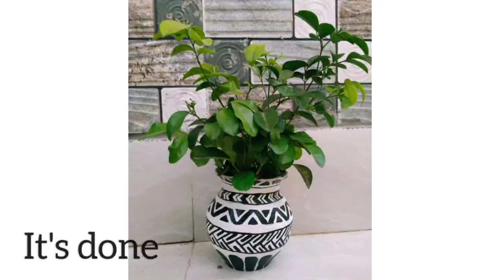Easy Pot Painting | DIY Pot Painting Ideas | Pot Decoration Ideas | Black and White Pot Painting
Hello Everyone

I  am here with a new video of pot painting .
Easy Pot Painting Ideas ,DIY pot decoration at home using white and black acrylic colour.

Simple and easy DIY pot painting idea.

If you loved it please give it a thumbs up 👍.

Share your valuable suggestions in the comments section below 👇.

Keep loving
keep supporting 🙏🙏

Mom Cum Artisan